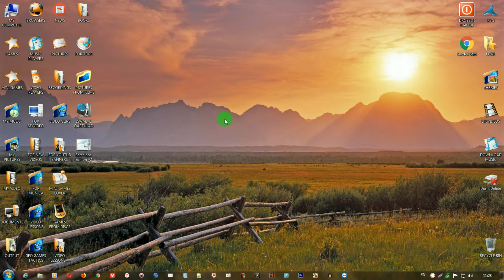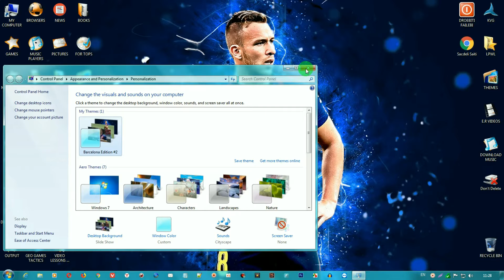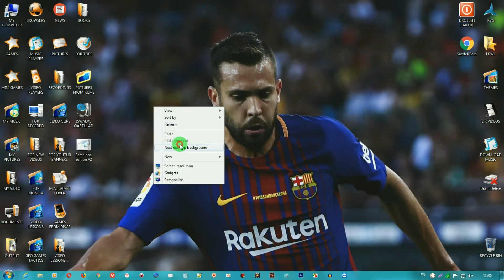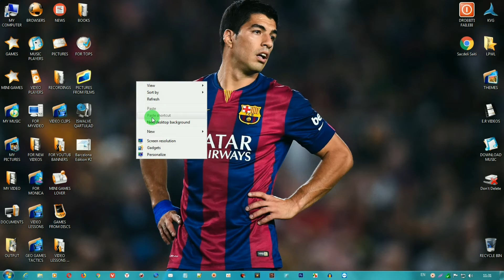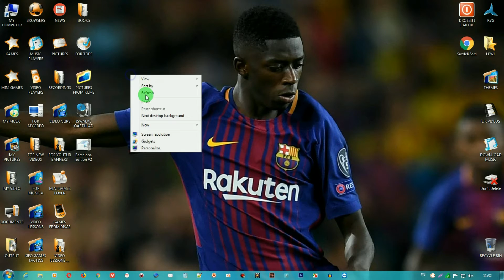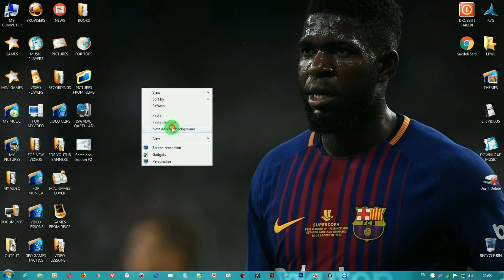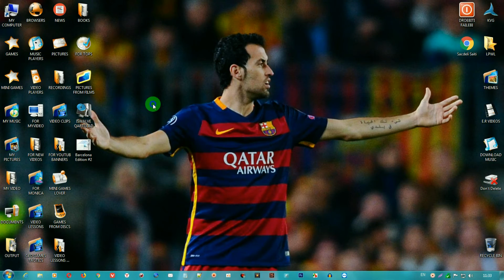Windows 7-ის, 8-ის, 8.1-ის, 10-ის თემები (Barcelona #2)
ამ ვიდეო გაკვეთილით, მე მინდა შემოგთავაზოთ ახალი რუბრიკა, რომელიც უკავშირდება ვინდოუსის თემებს, კერძოდ კი ვინდოუს 7-ის, ვინდოუს 8-ის, ვინდოუს 8.1-ის და ვინდოუს 10-ის თემებს, ეს თემები იქნება როგორ პირადად ჩემი შექმნილი (ანუ 100%-ით იქნება თავიდან ბოლომდე ჩემს მიერ აწყობილი), ასევე სხვა და სხვა სერვისებიდან გადმოწერილი თემები, რომელსაც მე თქვენ შემოგთავაზებთ და გირჩევთ რომ დააყენოთ, ყველა თემა იქნება პირადად ჩემს მიერ დატესტილი ვირუსებზე, ასე რომ კომპიუტერის დაზიანების და რაიმე ხარვეზის გაჩენის ნუ შეგეშინდებათ, უბრალოდ თამამად გამოიყენეთ მრავალფეროვანი თემები.